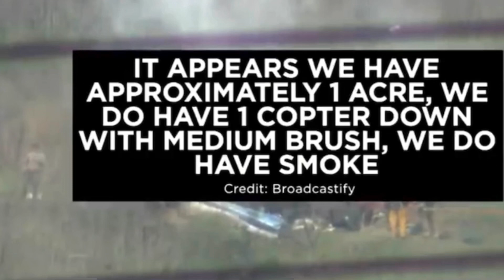Death of Kobe Bryant and his Daughter Gigi | Helicopter Crash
The Death of Kobe and his Daughter Gigi Bryant.